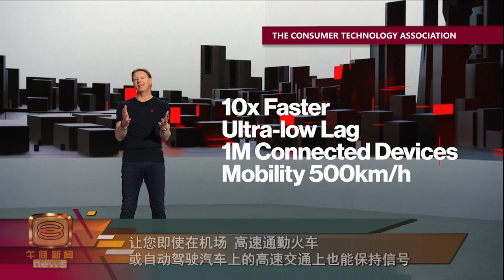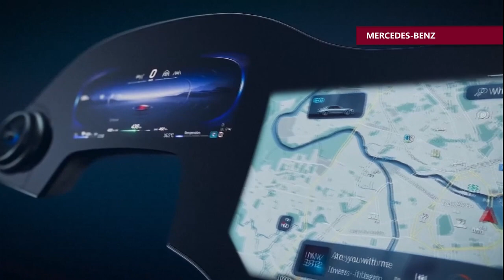【美消费电子展线上举办 5G抗疫科技成重头戏】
新冠疫情笼罩超过一年，国际重要盛事纷纷转为线上举办，今年的美国消费电子展也同样转到线上，各大品牌一如以往使出浑身解数，打响新产品的知名度，吸引各方目光。

这次展览重点，仍然环绕在新科技 5G 应用、自动驾驶车和"抗疫机器人"与智慧医疗服务。